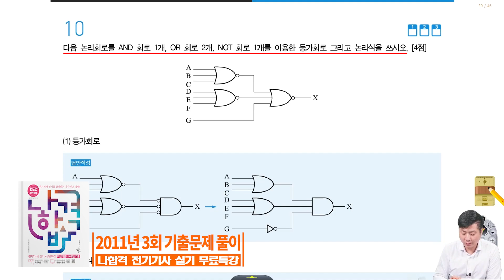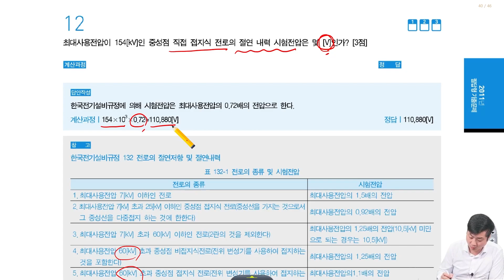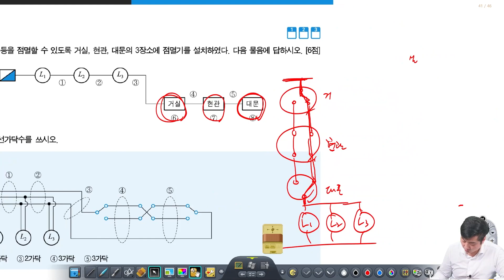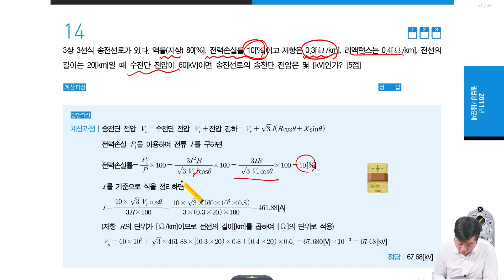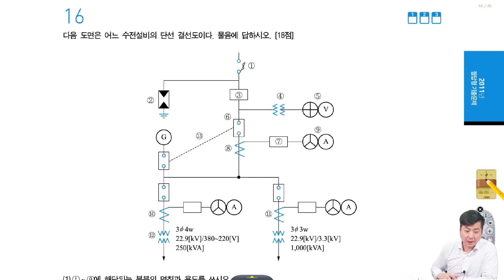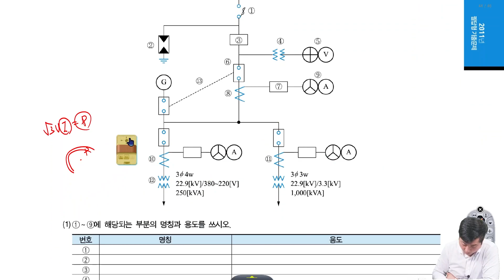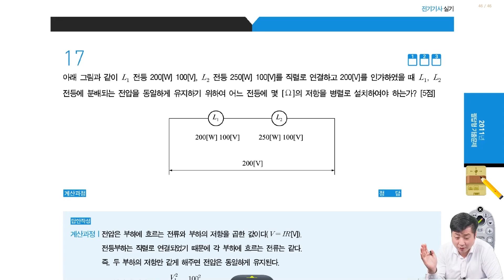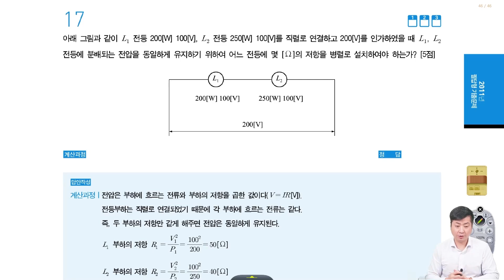전기기사 실기 | 2011년 3회 실기 10번 ~ 17번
00:00 오프닝

00:05 10번(논리회로)

02:05 11번(평균 조도)

03:33 12번 (절연 내력 시험전압)

04:26 13번 (전선가닥수)

10:04 14번(3상 3선식 송전선로 전압)

15:37 15번(등전위 본딩 시설 명칭)

17:32 16번(수전설비 단선 결선도)

24:58  17번(저항)